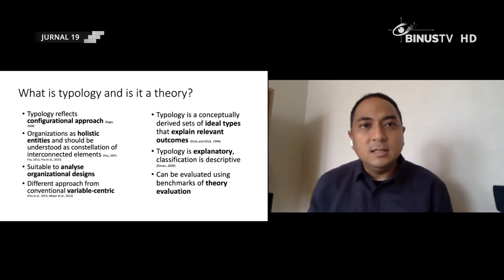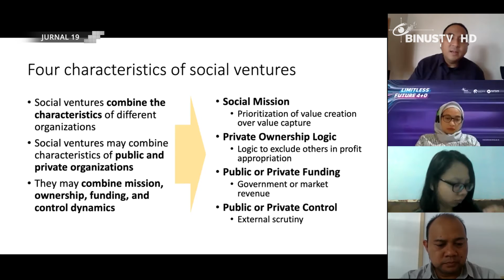[Liputan] Personal Development Festival 2020 Membahas Social Entrepreneur Indonesia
Binus University kembali mengadakan workshop binus PD Fest 2020 yang diselenggarakan secara virtual. Dalam kesempatan kali ini 3 pembicara yang diundang sekaligus membahas mengenai gambaran tentang sosial-entrepreneurship di Indonesia.
Banyak social entrepreneur yang berkembang di Indonesia melalui non-profit atau NGO. Saat ini mulai banyak pengusaha yang mulai naik daun melalui bisnis start-up.